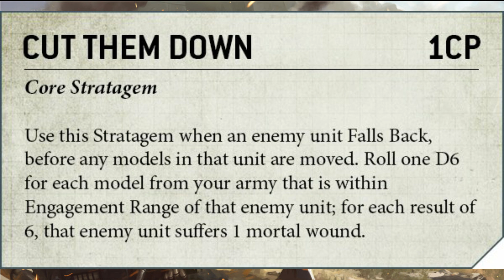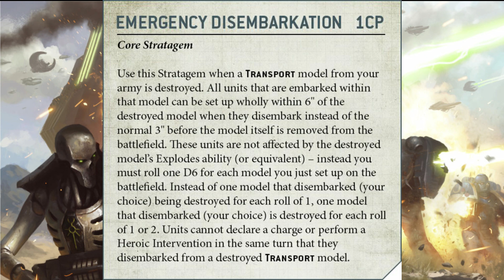Warhammer 40k 9. kiadás szabály változások bemutatása "haladóknak" 2 seregépítés, és stratagemek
Sziasztok!
Kérünk benneteket, hogy szavazatotokkal/véleményetekkel segítsétek a csatorna arculatának alakítását:
A szavazás 07 25.-ig lesz elérhető!
A videóban a kiadás váltás kapcsán belépő új, illetve módosított szabályokat elemezzük.
Ezt a videósorozatot elsősorban "haladó" nézőinknek ajánljuk, akik a 8. kiadás szabályrendszerét használták, és abban otthonosan mozognak.
Ebben az epizódban a seregépítés változásairól, és a core stratagemekről van szó, matched play játékmódban.
Amennyiben bármit rosszul értettünk, vagy nem érthető a fogalmazás, a kommentekben kérlek javítsátok, kérdezzetek!